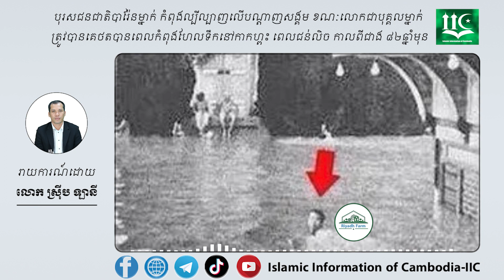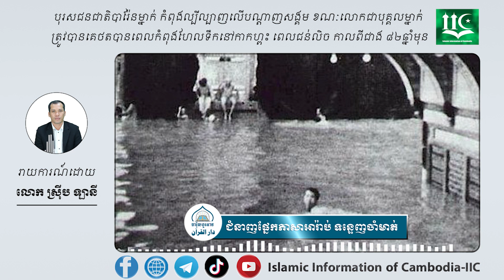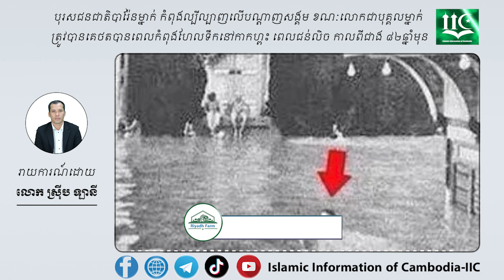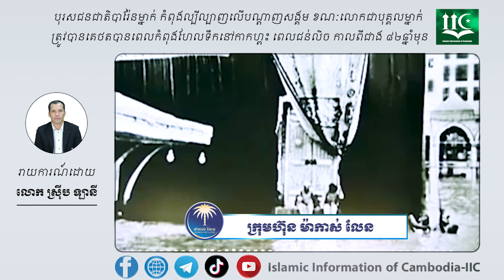បុរសជនជាតិបារ៉ែនម្នាក់ ត្រូវបានគេថតបានពេលកំពុងហែលទឹក នៅកាកហ្ពះពេលជន់លិច កាលពីជាង ៨២ឆ្នាំមុន